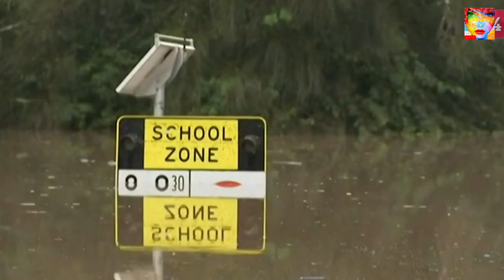Australien strömender Regen und Überschwemmungen